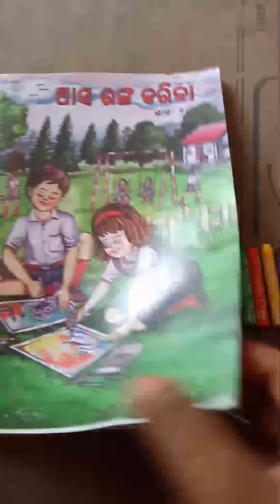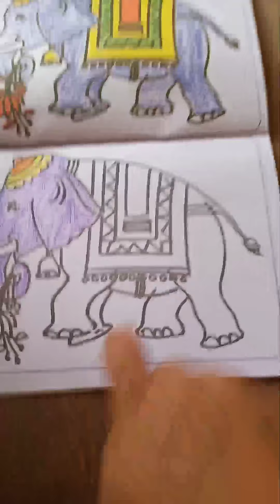ଶିଶୁ ବୋଧ- କ୍ରିୟାକଳାପ